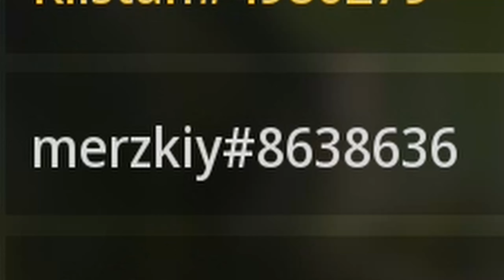WARZONE - ДАЖЕ НЕ ВСПОТЕВ